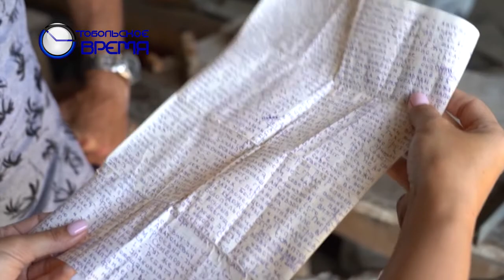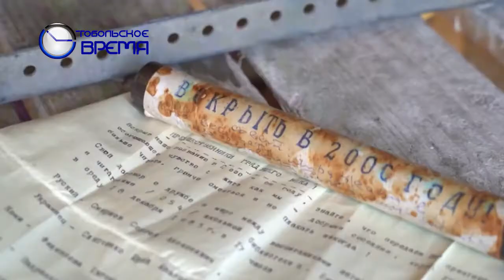КАПСУЛА ВРЕМЕНИ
Путешествия во времени существуют. Тоболяк Юрий Никонов в своём гараже случайно обнаружил капсулу с посланием из прошлого. Как она туда попала? О чем писали своим потомкам ребята из 20 века? Все расскажем подробно.